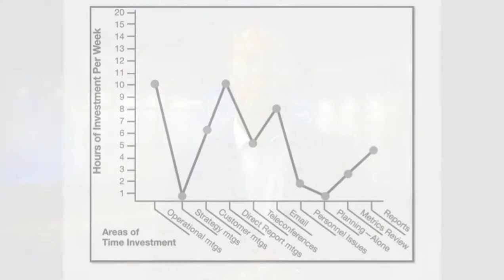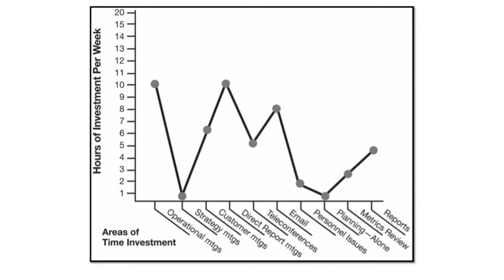Strategic Use of Time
41% of a manager's time is wasted on activities that could be delegated to others. Rich Horwath, CEO of the Strategic Thinking Institute, provides tips on how to manage your most important resource: time.

Is your team tactical or strategic? Research shows the #1 cause of business failure is bad strategy and the most important role of a leader is setting strategic direction.

At the Strategic Thinking Institute, we help executive teams develop their strategic thinking and planning capabilities through strategy workshops, strategic coaching, and proprietary resources in order to set clear direction and create competitive advantage.

Our customizable workshops, strategic coaching, online courses, microlearning programs, and other resources built on the New York Times bestselling books on strategy will improve your team’s business acumen and strategy conversations.

to start a strategic conversation today.

What our clients are saying:

“Rich’s Deep Dive Strategic Thinking session with our global leadership team was incredibly valuable, serving as a springboard for our strategic planning process. The session provided my executive team with a methodical way of thinking about strategy and the tools to do so. There has been an immediate impact in the elevation in the way in which my team is thinking about strategy for the long-term health of our business. I give Rich my highest recommendation.”
-- Taryn Owen, President, PeopleScout

“Rich Horwath does an exceptional job of quickly understanding your business and then applying the most effective and efficient strategic tools to add significant value to the organization. I would very much recommend Rich to any leader that is looking to improve their strategic thinking, planning and execution to help enhance both top and bottom line. His Strategic Coaching program was a great experience!!"
-- Mike Pietsch, Executive Vice President, Carmex

“I highly recommend Rich if you or your organization want to increase your strategic capability. Rich takes the complex topic of strategy and provides a straightforward framework and practical resources to advance strategic thinking. Rich presented at the Intel Leadership Conference and the participants were able to take his 3A Strategic Thinking framework and immediately apply it to real business challenges.”
-- Kristin Porter, People Talent, Intel

“The Strategic Coaching Program is a terrific resource for leaders. The content is highly customized and it allows the leader to consider multiple elements of strategy development through an in-depth and critical lens. It also contains several unique resources for assessing the effectiveness of my company’s strategy which I will utilize with my teams as we move forward. Rich does a great job of guiding you through the program in a supportive and realistic way. His command of the content and relevant business experience enables him to relate to the participant with competence and authenticity. The Strategic Coaching Program definitively enhanced my professional development and I am a better leader for having worked through it.”
-- Andrew Sawyer, Senior Regional Sales Director, Celgene

“Rich Horwath did an exceptional job at helping our organization take a Deep Dive into how we were looking at strategy and planning. Since our Strategic Thinking and Planning workshop with Rich at our National Meeting, we have received feedback throughout the organization that it was the best session they have ever attended. The skills and tools have immediately made an impact on our organization.”
-- John Berrios, Vice President Commercial Operations, Bayer “

I learned more useful and practical strategy tools in one day with you than in five days at the Wharton Executive Education Program on Strategy. Your Strategic Thinking program was much more of what I was looking for: one day of using practical tools to help develop a strategy. I can envision using what you taught us immediately with my team for next year’s planning.”
-- Michael Tomcsanyi, National Director, Sunovion

"Your Deep Dive Strategic Thinking workshop was very effective at introducing planning concepts I am now using to develop strategies at FedEx. Your strategic concepts are universal for most product and service applications, and by providing about 10 concepts, we were sure to walk away with at least half of the concepts that we can apply to our specific work. I found your Deep Dive Strategic Thinking Process to be skillfully facilitated and concepts to be vital planning tools."
– Ann Smith-Gill, Marketing Special Advisor, FedEx